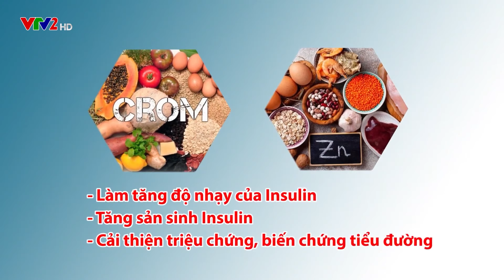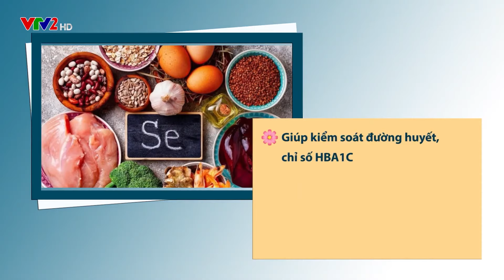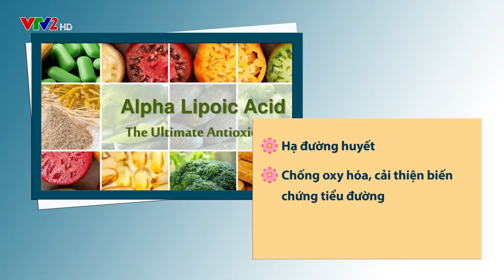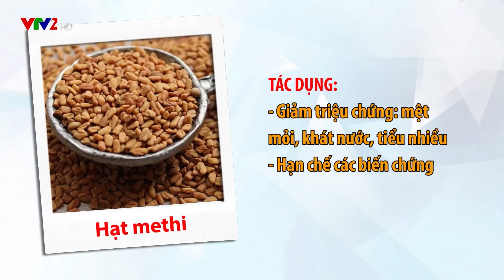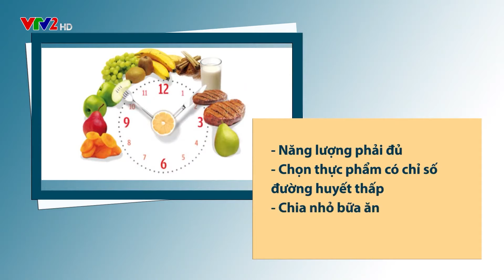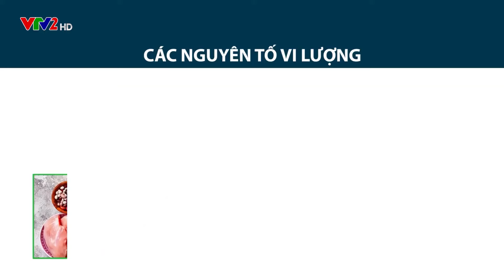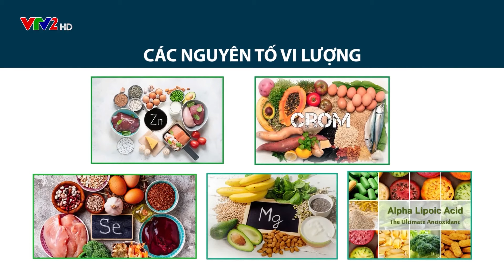BoniDiabet - Điều trị và kiểm soát hiệu quả bệnh tiểu đường bằng nguyên tố vi lượng.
Chủ đề: Điều trị và kiểm soát hiệu quả bệnh tiểu đường bằng nguyên tố vi lượng
Theo báo cáo của Hiệp hội đái tháo đường thế giới, cứ 11 người trên 18 tuổi trở lên thì có 1 người bị tiểu đường và trên thế giới thì cứ 6 giây lại có một người tử vong do các nguyên nhân liên quan đến bệnh tiểu đường. Con số này thật sự đã cảnh báo về mức độ nguy hiểm của bệnh tiểu đường. Các nhà khoa học cũng đã dày công nghiên cứu và thử nghiệm, cuối cùng đã tìm ra vai trò rất quan trọng của nguyên tố vi lượng trong việc điều trị và kiểm soát hiệu quả bệnh tiểu đường. Vậy để hiểu rõ hơn về vấn đề này, mời quý vị và các bạn cùng theo dõi chương trình.
Chuyên gia chương trình: TS.BS Vũ Thị Khánh Vân - Nguyên chủ nhiệm khoa A9 - Viện Y học cổ truyền Quân đội
BoniDiabet - Không lo biến chứng bệnh tiểu đường
Thành phần BoniDiabet:  100% thiên nhiên gồm:
Magnesium, Zinc, Selenium, Chromium, Acid alpha lipoic, Chiết xuất thìa canh, Mướp đắng, Hạt methi, Quế, Bột Lô Hôị, Vitamin C, Folic acid

Công dụng BoniDiabet:
-        Giúp giảm lượng đường trong máu.
-        Hỗ trợ các liệu pháp điều trị và giảm nguy cơ biến chứng của bệnh tiểu đường.
-        Giúp giảm mỡ máu.

Hướng dẫn sử dụng BoniDiabet:
Để sản phẩm BoniDiabet  phát huy được hiệu quả nhất, người bệnh nên tuân thủ đúng liều lượng, liệu trình cụ thể như sau:
• Uống 2-6 viên/ngày , chia làm 2 lần

Nhà sản xuất: BoniDiabet được sản xuất tại hệ thống nhà máy Viva Pharmaceutical Inc - Canada và nhà máy J&E International - Mỹ thuộc tập đoàn đa quốc gia Viva Nutraceuticals – tập đoàn sản xuất Dược phẩm, thực phẩm chức năng uy tín hàng đầu thế giới.